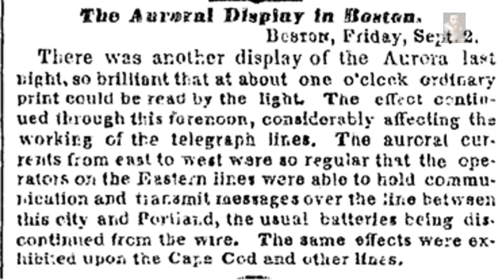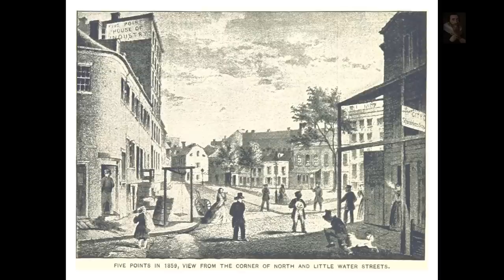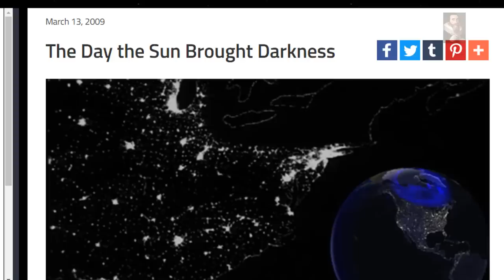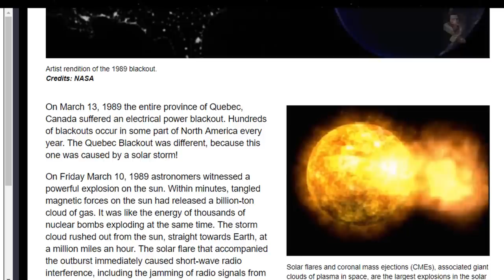Solar Storm of 1859' and the Danger 'The Sun Possess (Ancient Cataclysm)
Another 'Carrington Class' Solar Event is INEVITABLE!
When we are inevitably confronted with this situation again in the future, the question shouldn't be how we recover from it, the question should be what can we do to survive it!